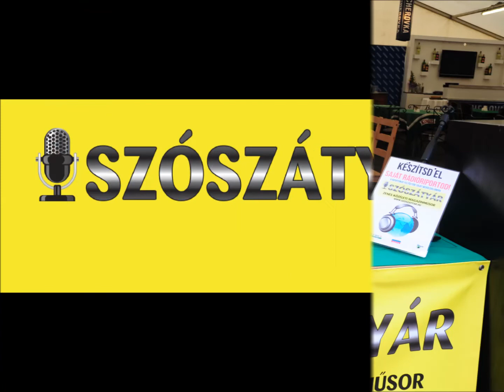Szószátyár különkiadásának vendége Szíj Melinda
Szószátyár zenés közéleti műsor a Kontakt Rádió adásán.

A felvétel a Budapesti Cseh sörfesztiválon készült, esetleges hangi hibákért elnézést kérünk.